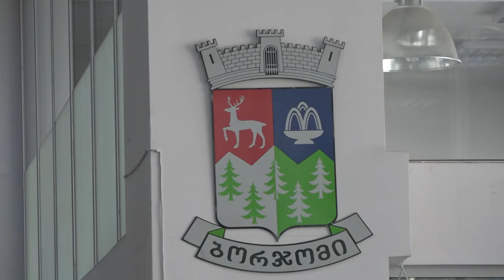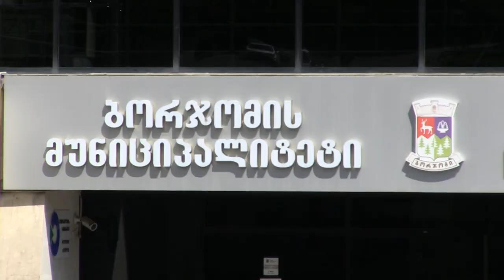მთვარისა ქარჩავას ეტლი ესაჭიროება